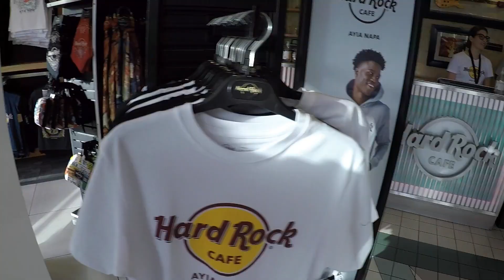JcGroup VLOG - Great Eastern Supremacy Cyprus 2022【 SNAP 】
| Cyprus VLOG
| Travel to Nicosia, Cyprus
| Supremacy Excellence Trip 2022 from Great Eastern
| by Jc Group

| Music Credit to SNAP - Rosa Linn